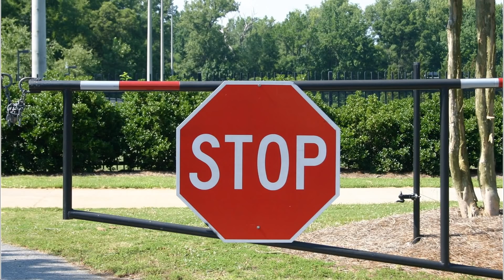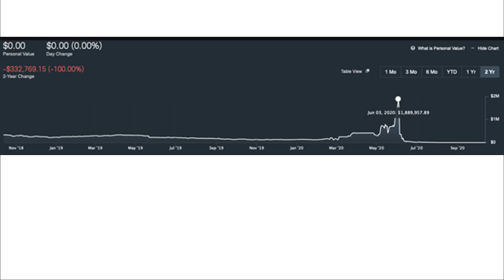Трейдинг ведет к потерям. Реальная история потери на трейдинге. Инвестиции в акции. Опционы.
Трейдинг ведет к потерям. Реальная история потери на трейдинге. Инвестиции в акции. Опционы. Инвестиции для начинающих.

ЛИТЕРАТУРА ДЛЯ НАЧИНАЮЩЕГО ИНВЕСТОРА:
мотивация и начальные знания:

Описание видео:
Недавно на просторах интернета появилась история одного трейдера, который потерял все свои деньги на фондовом рынке, точнее — это он сам опубликовал свою историю, показав скрин своего счета и рассказав про то, что с ним случилось.
И сегодняшнее видео именно об этом. Деньги не спят. Потери на опционах. Инвестиционный портфель. Как не потерять на фондовом рынке? Курс доллара? Что нельзя делать инвестору?
Как правильно инвестировать? начинающему инвестору и трейдеру.